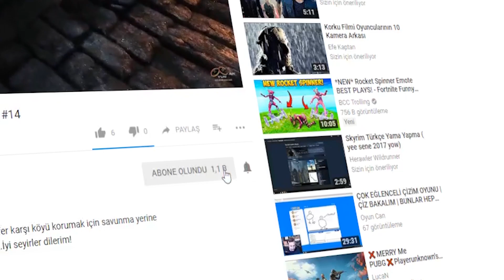TOMB RAİDER 1996 | EFSANE İLK OYUN! | MISIR GİZEMLERİ # 10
Selamlar Can'larım!
1996 yılı Tomb Raider 1 türkçe oyun umuzun yeni bölümünde Mısır'a geldik.Mısır gizemleri ni çözmeye çalıştığımız bu bölümde Lara kızımızın başına bakalım neler gelecek!
Beni buralarda da bulabilirsiniz!

Diğer video serilerime de da göz atabilirsiniz!